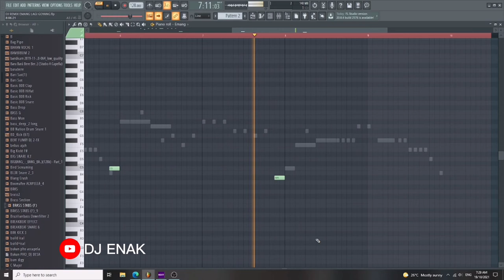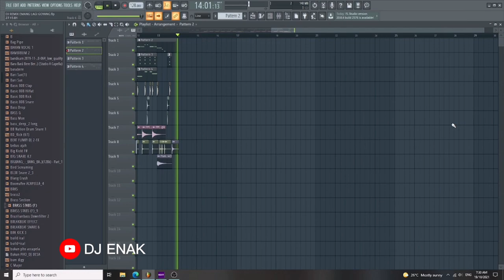DJ EMANG LAGI GOYANG VIRAL TIK TOK | FREE FLP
FLP : 1K views